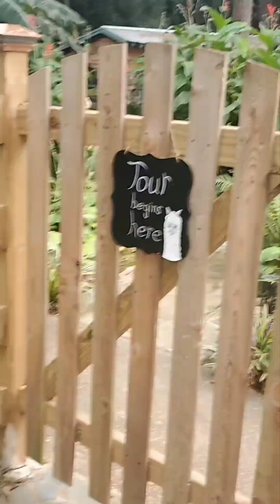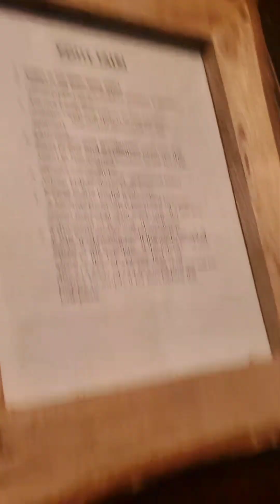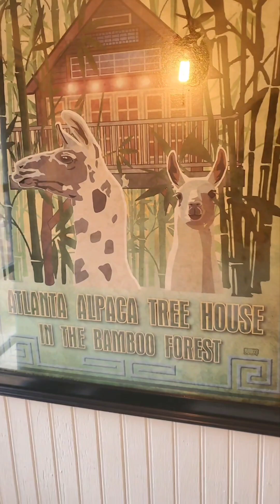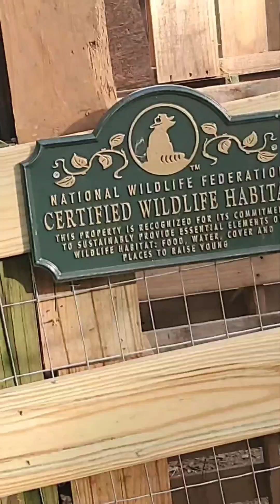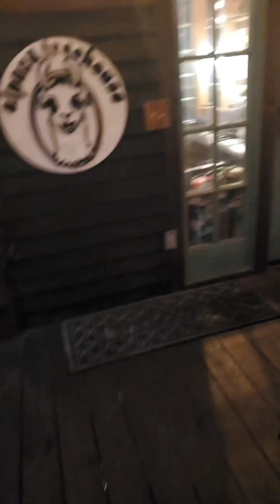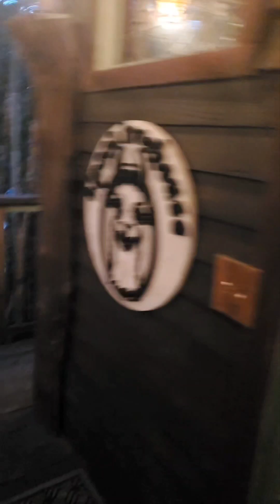Night on the Llama Farm 🌾